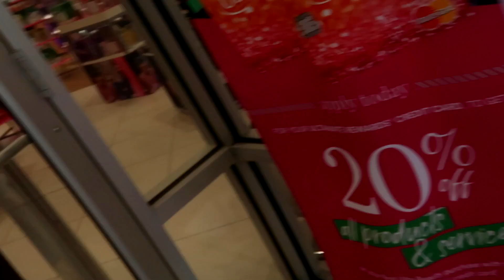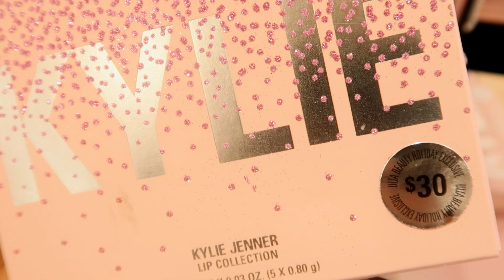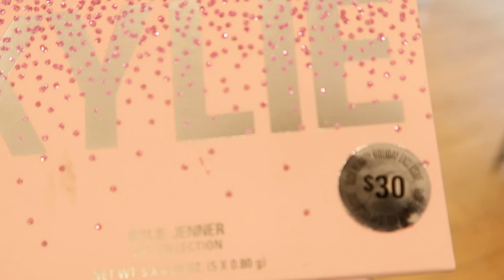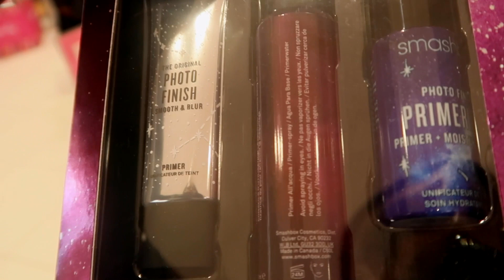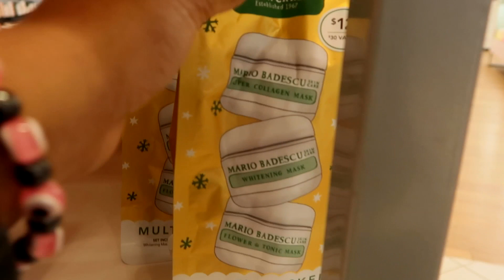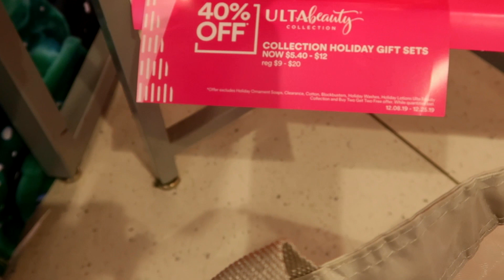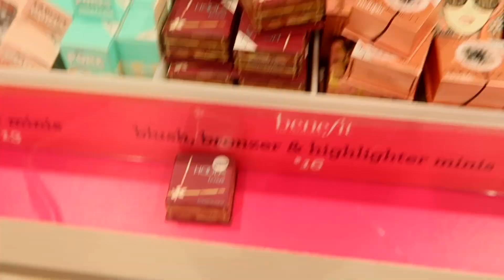SHOP WITH ME .. ULTA BEAUTY LAST MINUTE HOLIDAY GIFT SETS (VLOGMAS DAY 7)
Are you still buying gifts? Come shop with me .. Lets go to Ulta to find the best last minute gift set ideas.

2. Follow my Boutique on instagram

What Am i giving away?
#2. BLACK DRESS FROM MY BOUTIQUE
#3. Custom Wig from My Line in a color of choice  (RED, BLONDE, BLACK, PINK)

CUSTOM WIGS, BUNDLE DEALS, APPAREL & LASHES

✩ INTERESTED IN SENDING ME ITEMS? ✩
FRESHMEADOWS NEW YORK 11365
SIZE SMALL IN TOPS
SIZE  5 IN BOTTOMS/PANTS
WOMENS U.S SIZE 6 IN SHOES

 vlogmas 2019 gift guide haul